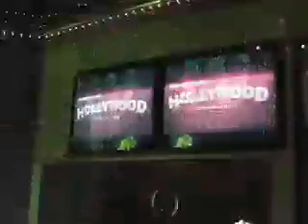Carnival Triumph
Here is a mini tour of the Carnival Triumph.  This was shot on the May 12th, 2007 sailing.